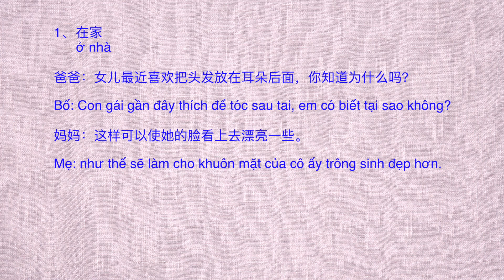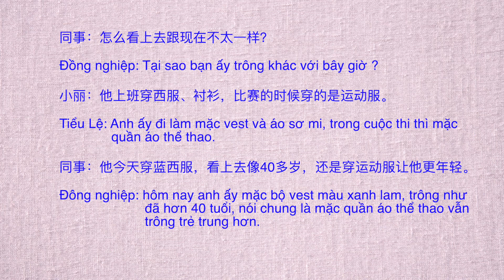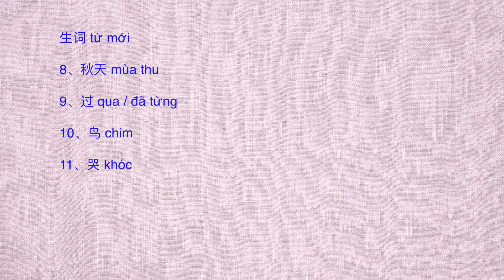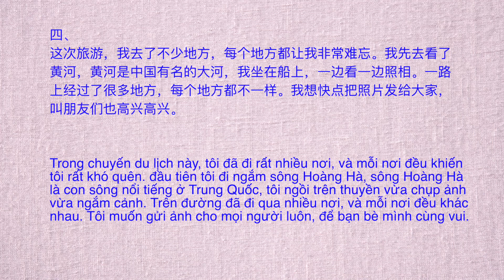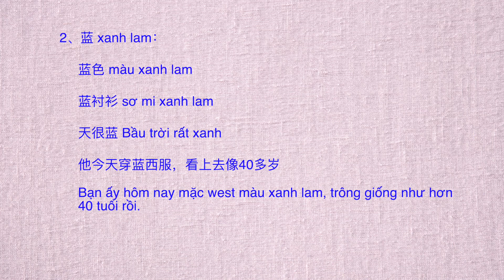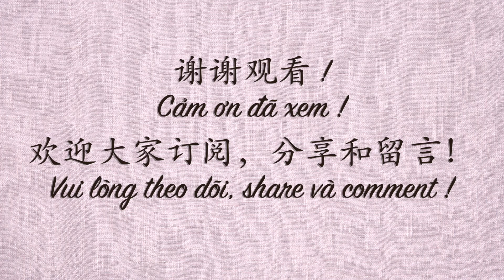Luyện Nghe Tiếng Trung HSK 3 Bài 19 | tiếng trung cơ bản | Học tiếng Trung